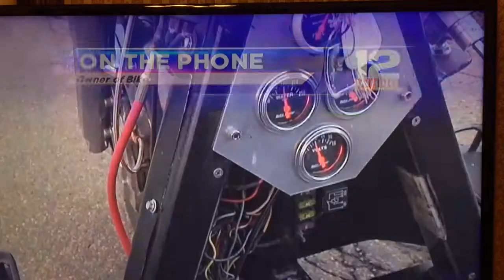WBNG News Special On Wild Wheelchair Accessible Trike By Ac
Thanks so much to WBNG for this great piece on this unique vehicle and our company. Thanks to our amazing and talented staff for making all this possible!

Tom